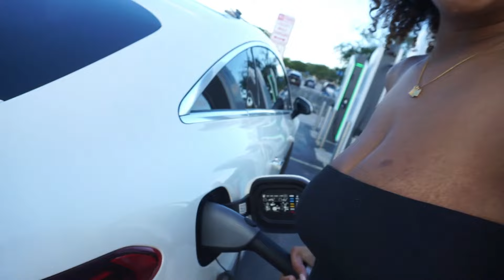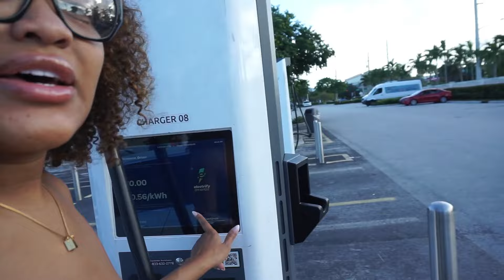Navigating Motherhood: Newborn Circumcision, Postpartum Triumph, & Quality Time with My Stepson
Hey loves! Today’s vlog is super personal and heartfelt as I navigate the beautiful chaos of being a new mom to my infant and a bonus mom to my amazing 6-year-old stepson. 🌸💙

In this video, I share my emotional journey of passing my postpartum depression test, a huge relief for me and my family. I also take you along as I face the tough decision of getting my newborn circumcised. It wasn’t easy, but it was important for us. And finally, I talk about the guilt I’ve been feeling for not spending enough time with my stepson. To make it up to him, I surprised him with a fun day at the Miami Dolphins training camp practice. 🐬🏈

Being a new mom and a stepmom is an incredible, challenging journey, and I’m grateful to share it with you all. This vlog is all about love, family, and finding balance in motherhood. I hope you find comfort and inspiration in my story.